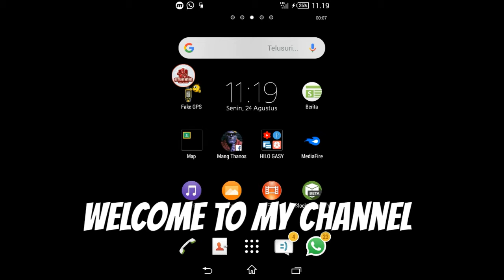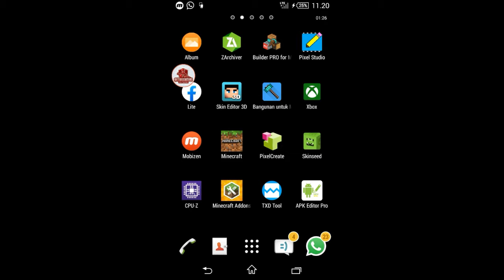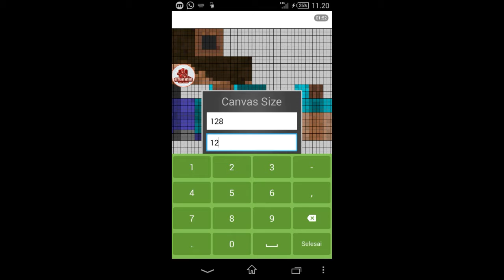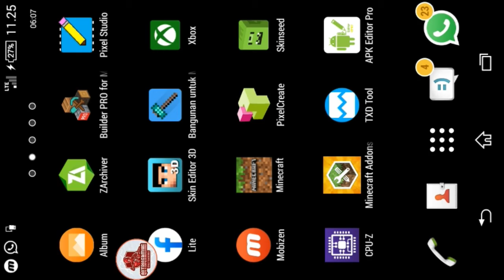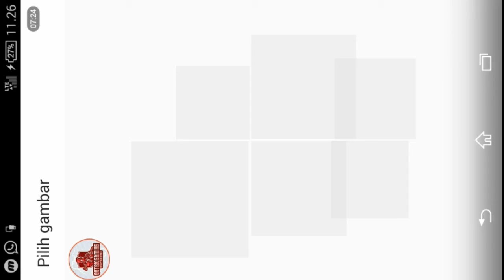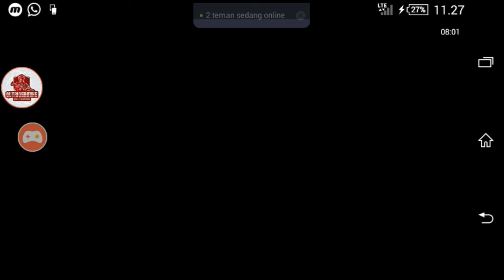Cara membuat skin 128x128 [MINECRAFT_TUTORIAL]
⬜WELLCOME BACK TO MY VIDEO ⬜

✅ACCOUNT AKTIF QUTRIQ GAMING✅
ML :LU BANTAI GUA AFK™

MENKREP: qutriqgamingch
ROBLOX: Daffadye
🔸YG LAIN OFF🔸

🔥LINK DOWNLOAD🔥
MEDIA FIRE🔥

JANGAN LUPA SUBREK LIKE YA 🆗

BYE